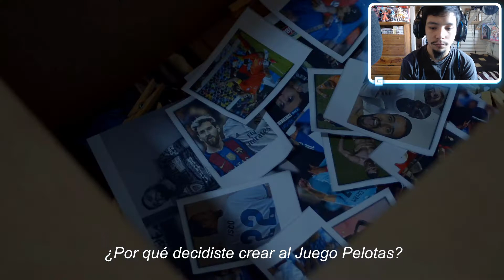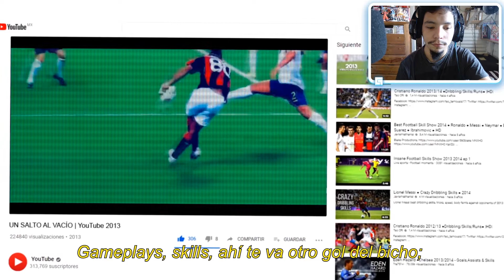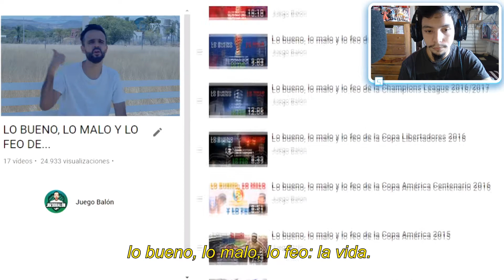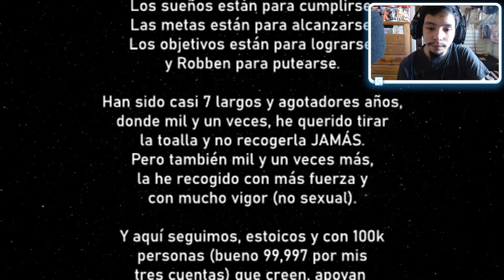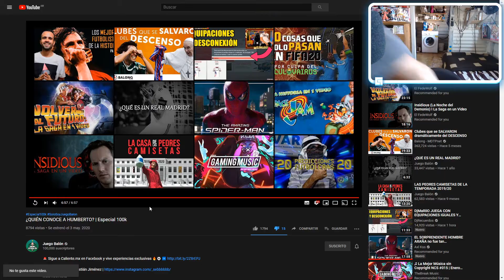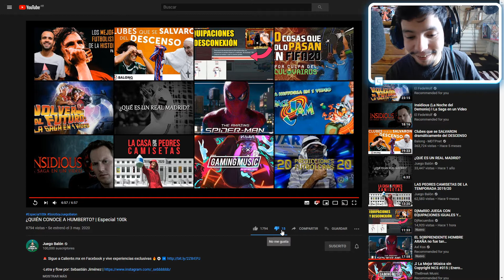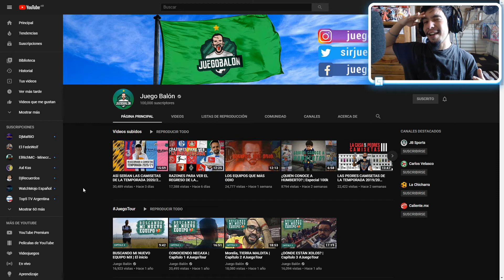Reaccionando al Especial 100K de Juego Balón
Publicidad no pagada...(?

Lo del minuto 4:58 dolió, me vengaré

Kosovo o Kósovo​ (en albanés Kosova/Kosovë; en serbio Косово/Kosovo), oficialmente la República de Kosovo (Republika e Kosovës; Република Косово/Republika Kosovo), es un Estado con reconocimiento limitado ubicado en la península balcánica, en el sureste de Europa. Abarca 10.908 km² de superficie​ y está habitado por cerca de 1,8 millones de personas. Su capital es Pristina. Limita con Montenegro, Albania, Macedonia del Norte y la región de Serbia Central, y está compuesto por las regiones de Kosovo y Metojia

Bokita el más grande™